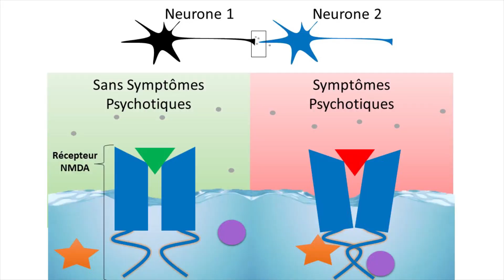MT180s 2020 : Alexandra FERNANDES, finaliste de l’université de Bordeaux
Alexandra FERNANDES est doctorante en neurosciences à l’université de Bordeaux.
Elle est l'une des 20 candidats de la finale 2020 du concours Ma thèse en 180 secondes de l'université de Bordeaux.
Son laboratoire : Institut interdisciplinaire de neurosciences (IINS)
Son sujet de thèse : Impact des bloqueurs de canal ouvert sur la dynamique et l'organisation de surface des récepteurs NMDA

Finale du mardi 10 mars 2020 à l'Agora - Domaine du Haut-Carré sur le campus de l'université de Bordeaux à Talence

Conception graphique : CPU-CNRS
Tournage : Hocus Focus Production